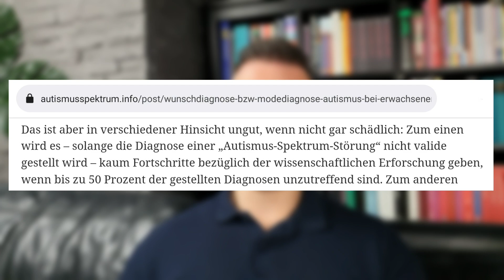Experten: 50% aller Autismus-Diagnosen sind falsch! | Asperger Syndrom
Kein Autist ist wie andere Autisten - ist das wirklich richtig? Und: Sind 50% aller Autismus-Diagnosen falsch?

00:00 50% aller Diagnosen sind falsch
03:07 Autisten sind alle verschieden?
06:59 Autismus als Wunschdiagnose
08:59 Wo ist das Problem?
13:26 Autisten sind ein bisschen gleich